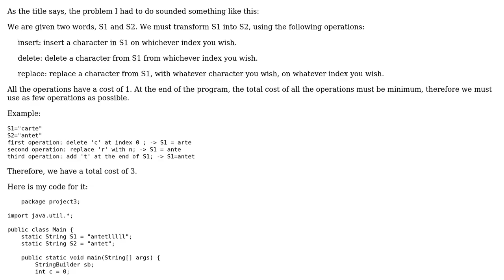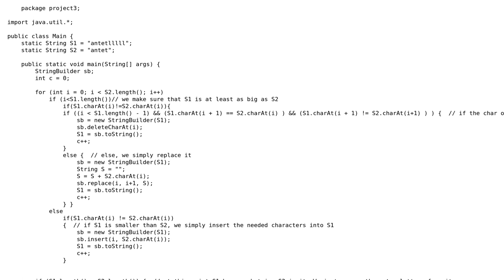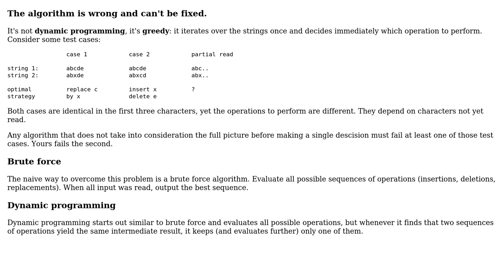Code Review: Given two words, transform the first one into the second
With thanks & praise to God, and with thanks to the many people who have made this project possible! | Content (except music & images) licensed under CC BY-SA | Music | Images & others | With thanks to user Rainer P. user Emy and the Stack Exchange Network Trademarks are property of their respective owners. You are responsible for your own actions.